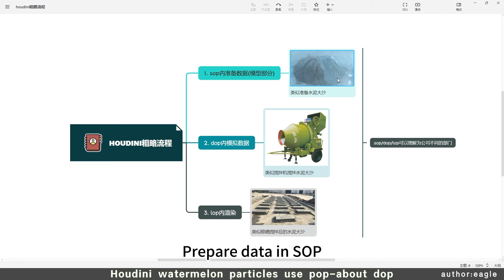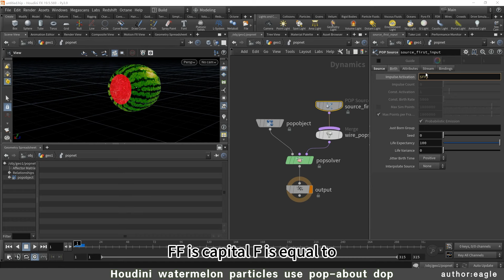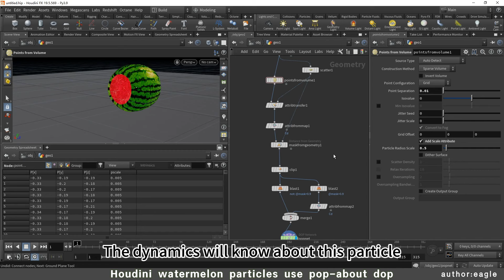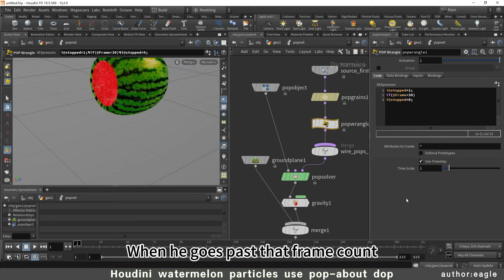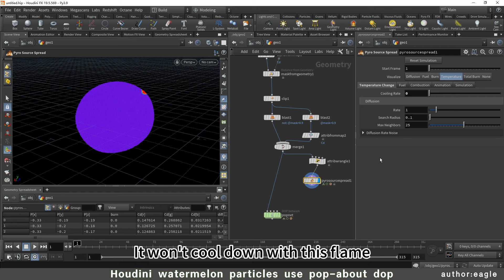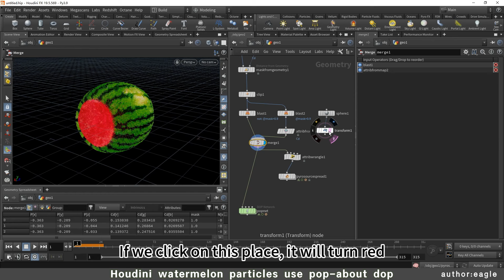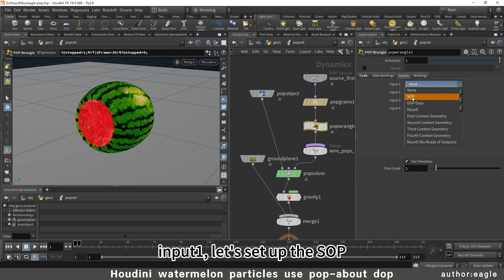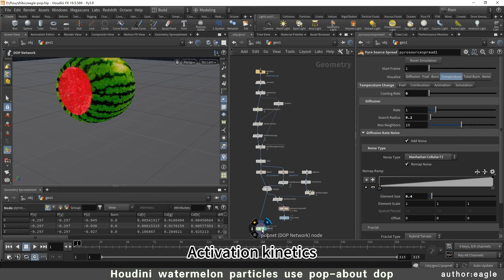Houdini Basics Tutorial | Watermelon particles use pop part 2_about dop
Hello everyone, the free Houdini tutorial that was previewed a few days ago has been recorded. The SOP section has been uploaded a few days ago, and this is the DOP section. In the next few days, we will add subtitles to the later LOP rendering section. If you have the chance to see it, please help me click three times. Thank youThe difficulty level of the course is beginner levelGoal: To be able to follow the operation even without learning HoudiniHope: Through a case study, friends who have no prior knowledge of Houdini can experience the operation process and basic logic of Houdini

大家好，前幾天預告的houdini免費教程錄製完了，sop篇前幾天已上傳，這是dop篇，這兩天會把後面lop渲染篇添加字幕上傳.有緣看到朋友，幫忙一鍵三連下，謝謝.課程難度為：初級.目標：沒學過houdini也能跟著操作下來.希望：通過一個案例，讓沒有基礎過houdini的朋友能感受一下houdini的操作流程，基本邏輯.

Eagel Teach Houdini has a total of 227 lessons and 72 hours of content. The course includes Chinese and English subtitles. The course also provides. hip files. The Houdini version used in the course is 19.5This is a system Houdini tutorial starting from 0, which covers all aspects of Houdini and also explains a large number of practical cases.If you want to purchase this course, please subscribe to my Patreon for just one month, which means you can pay $60 After subscribing, I will contact you and send you the viewing method for your course.My patreon WeChat: laoying0140Students from over 20 countries have purchased this course and are welcome to join.

老鷹講houdini這套課程一共227節課，72小時內容，課程包含中英字幕.課程也提供.hip檔案.課程使用的houdini版本為19.5.這是一套從0開始的系統houdini教程，講了houdini的方方面面，也講解了大量的實用案例.如果你想購買這套課程，請訂閱我的patreon，只需訂閱一個月，也就是付費60美金即可. 訂閱後，我會聯系你，發你課程的觀看方式.我的patreon